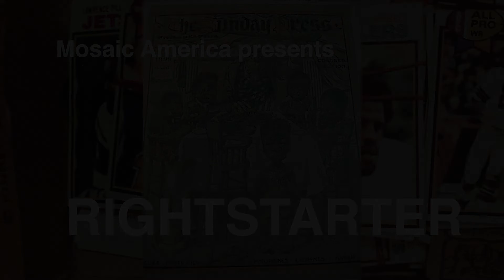Mosaic America presents RIGHTSTARTER (Trailer)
On Sunday, August 14, 2022 at 1 pm at Summerfest, RIGHTSTARTER (acclaimed percussionist/writer PC Muñoz and award-winning rapper DEM ONE, both Mosaic Fellows as well!) will premiere their song cycle Black/Pacific: Dispatches from the Noble Savage, which explores the call of the West, the lure of the Pacific, and distorted historical views of indigenous Black and Brown humans and their creations.

Vocalist extraordinaire Bryan Dyer (Bobby McFerrin’s Motion, SoVoSo) will join PC and DEM ONE for this show; opening poets also exploring this theme include Arlene Biala and Tshaka Campbell (Santa Clara County Poet Laureate alum and current, respectively) and Chamoru poet Clarissa Mendiola.

The RIGHTSTARTER sound is a dynamic mix of hip hop, funk, musique concréte, and free jazz. Atop this soundscape PC Munoz and DEM ONE layer words and ideas offering a guttural artistic response to this global moment, seeking to illuminate submerged truths, transgress boundaries, subvert expectations and assert denied identities in hostile times.